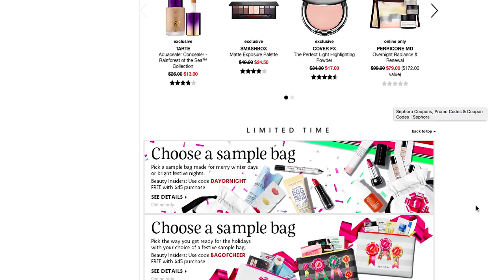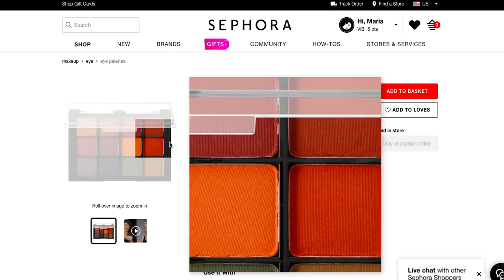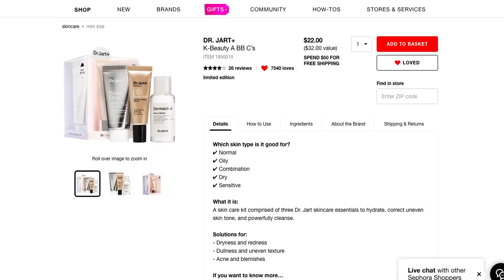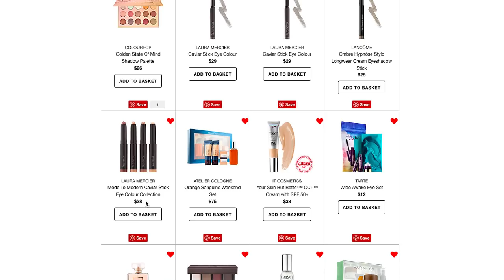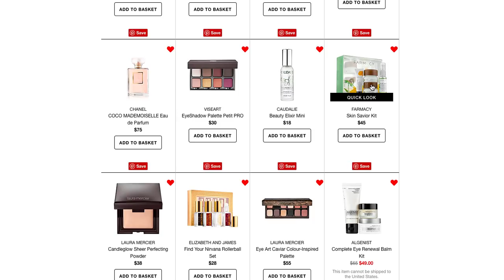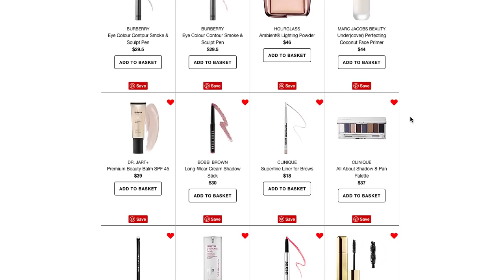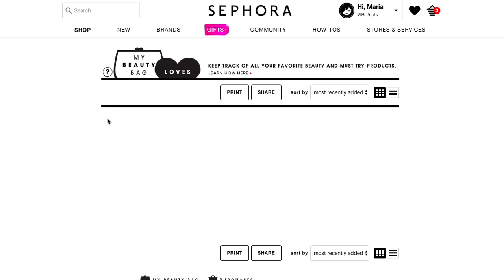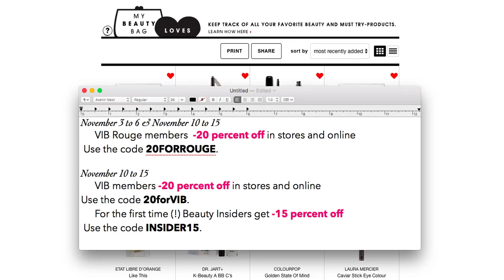Сезонная Распродажа Sephora - Mастхэвы, Хотелки, Рекомендации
Сефора проводит сезонные распродажи два раза в год, осенняя обычно лучше весенней, как раз все лимитки, новогодние коллекции и релизы уже на сайте!
Спасибо вам большое за комментарии, письма и поддержку!

Целую, Маша✌
Мое Освещение